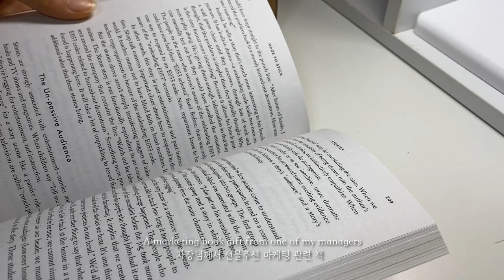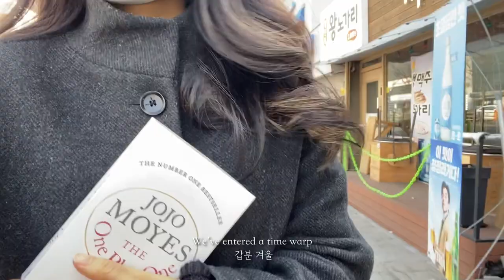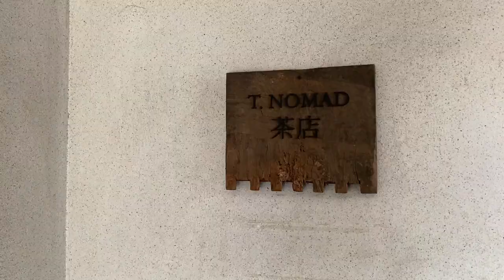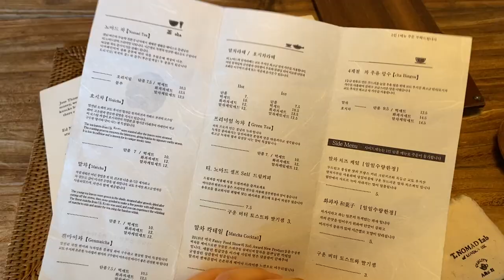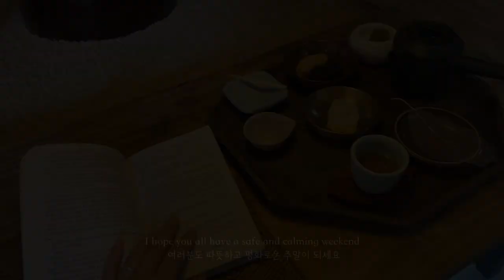[eng/kr] Korea Daily Vlog | Work with me at my new office job | Tearoom in Seoul | Weekday routine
curious about what it's like to live and work in Seoul? we go to my new job/office, visit a tearoom cafe, and show my productive WFH routine ☕

blouse: LAP (랩)

ღ bgm ღ
e's jammy jams — bookbag